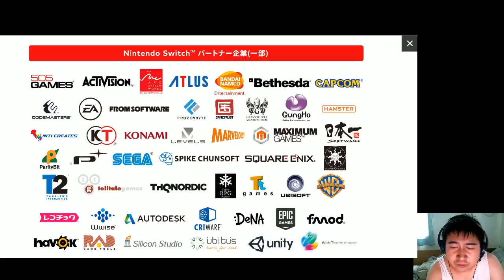sagagamer tv 從nintendo switch影片分析nintendo switch日後的發展路向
從nintendo switch影片分析nintendo switch日後的發展路向